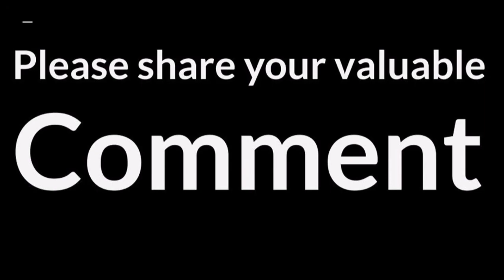environmental clearance process in india | MoEF&CC Overlooks EIA consultant's Flawed Report I EA 202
environmental clearance process in india
MoEF&CC Overlooks EIA consultant's Flawed Report
EIA Controversy
Expert Committee Overlooks GRC India's Flawed Reports
Environmental Issue
Environmental Impact Assessment
Environmental Clearance
EIA News
EIA Clearance
Environment Impact Assessment Issues
Environmental issues
Expert Committee Decision on Industry
EAC Industry 2 Clears GRC India's Wrongful EIAs?
Wrongful EIA?
India's first environmental weekly newspaper, Enviro Annotations. Here it's a news channel where viewers have access to a wealth of information, including data-driven analysis, opinions, and knowledge on a range of critical environmental issues

Videos may be useful for environmental students, professionals, compliance managers, industry, and individuals.